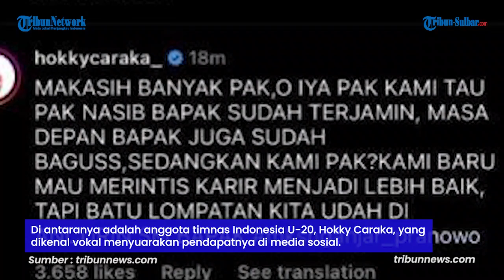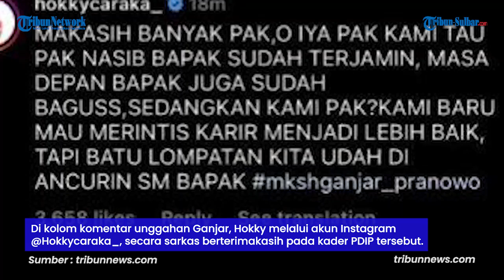Ganjar Pranowo Diwawancara Najwa Shihab Terkait Gagalnya Piala Dunia U20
TRIBUN-BALI.COM – Sosok orang nomor satu di Provinsi Jawa Tengah, Ganjar Pranowo, masih menjadi sasaran kekecewaan warga net dan publik di Tanah Air setelah batalnya Piala Dunia U20.

Beragam kalangan cukup menyayangkan keputusan Ganjar Pranowo terkait sikapnya melakukan penolakan terhadap Timnas Israel yang akan menjadi salah satu kontestan dari Piala Dunia U20 di Indonesia.